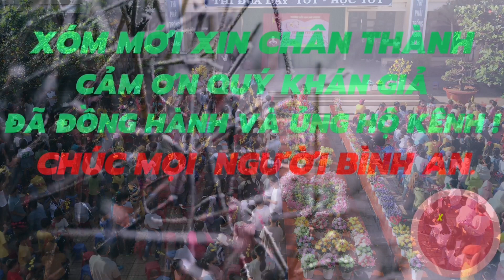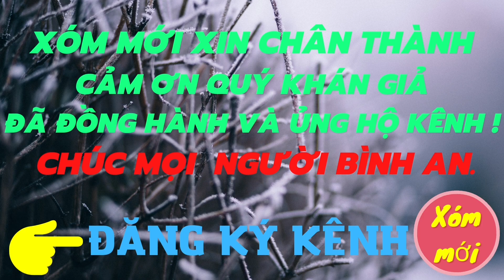Các em nhỏ được ăn một cái Tết đầm ấm và trọn vẹn | Phú Quý.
Các em nhỏ ăn cái tết đầy tình thương mến và đầm ấm. Xin cảm ơn mọi người.